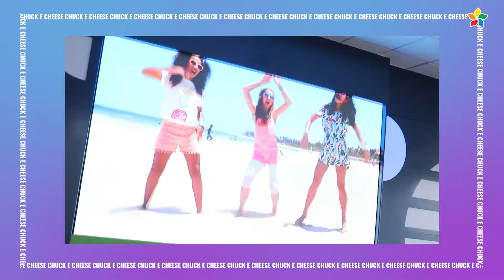Chuck E. Cheese en Plaza Norte 🥳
Disfrute de una tarde familiar con Diversión Asegurada en Chuck E. Cheese.🥰 Juegos, deliciosas pizzas, premios, cumpleaños y mucho más en un solo lugar.🥳 Además, cuentan con todos los protocolos de bioseguridad.☝🏻 📍Visítelos en el primer nivel - Plaza restaurantes.